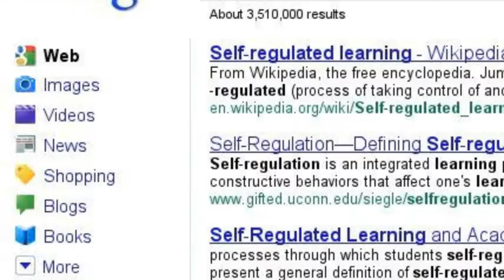My current interests